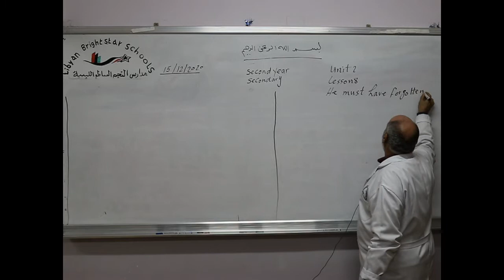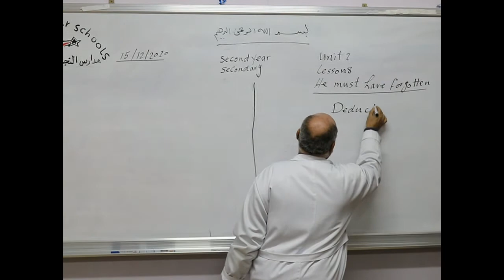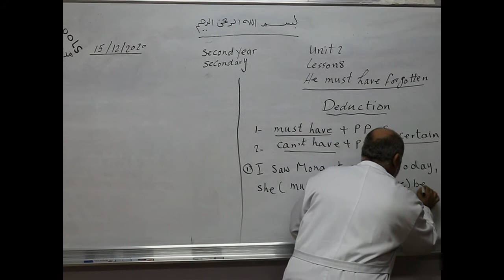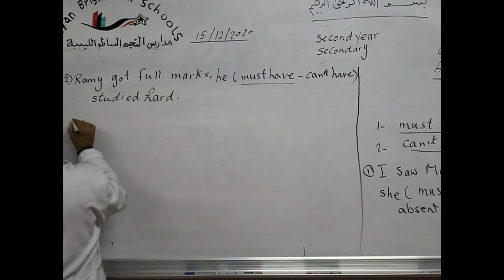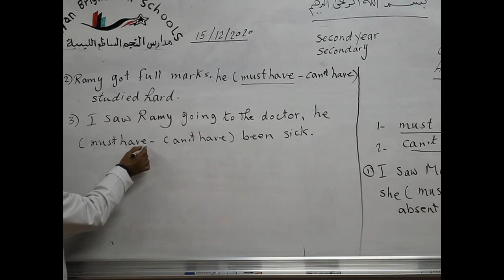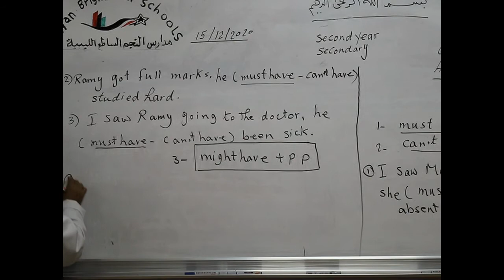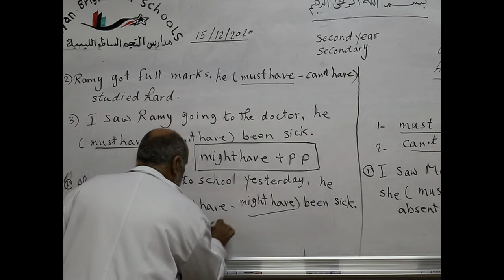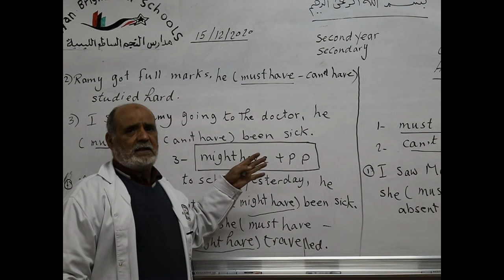مادة اللغة الأنجليزية للصف الثاني الثانوي/ Unit 2 - L 8 - Deduction